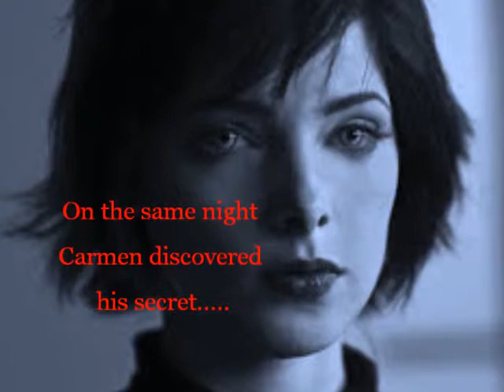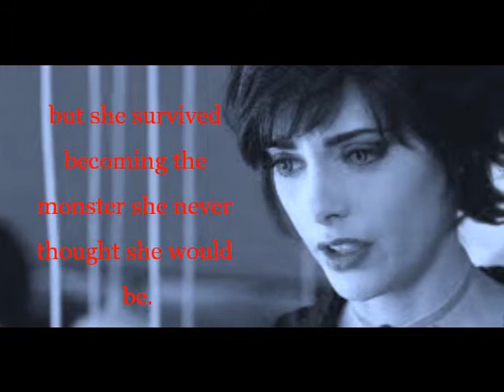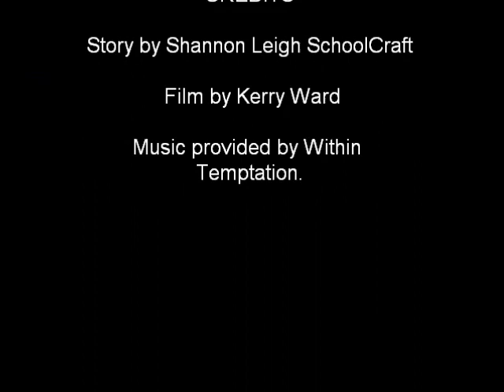Carmen Stone; My life in Darkness